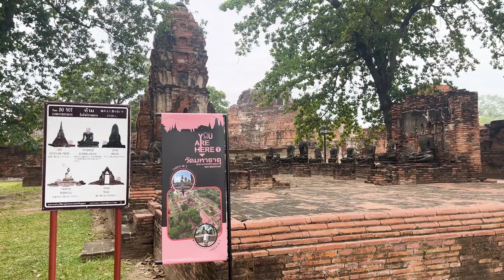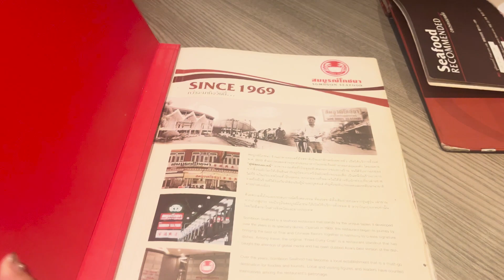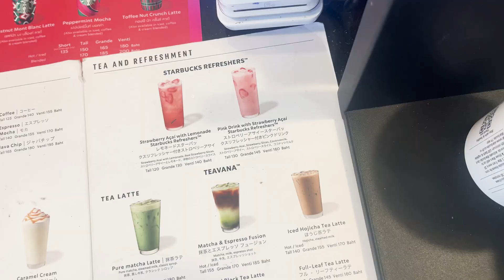【Trip Vlog】🇹🇭 Girls' Trip in Thailand 🐘 (2/2)｜Bangkok｜Ayutthaya｜Elephant Riding｜Somboon Seafood 🦀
Hi guys! I’m Judy🫶
I'm a newly graduated freelancer who works while traveling the world 🌎

It's a vlog of our girls' trip to Thailand 🇹🇭🐘
This is the final episode of this trip!👯‍♀️
We spent our last two days in Ayutthaya and Bangkok.
Don't forget to check other episodes of our vlog 🎞️🩷

こんにちは！ジュディです🫶
旅行しながら働く新卒フリーランスです🌎

今回のvlogではタイでの女子旅の様子をお届けします🇹🇭✨
ついにタイ旅行vlog最終回だよ🥲
最後の二日間はアユタヤとバンコクで過ごしました🐘
VELTRAのツアーに参加したよ〜🥥
他のエピソードもぜひチェックしてみてね 🇹🇭

For the parts where I speak Japanese,
I put some subtitles 🙆‍♀️

今回は大体、英語で話していますが
日英字幕をつけてます🫡
楽しんでご覧ください💫

I’m posting my vlog every Sunday at 7pm✨

Vlogを毎週日曜日 夜7時にポストしてます👀
新卒フリーランスの生活と英語の成長を温かく見守ってください🤲

⏳ timestamps
0:00 ~ Intro
⭐️ DAY3⭐️
0:24 ~ 🚌  Tour starts
1:24 ~ 🚃 Maeklong Railway Market
2:00 ~ 🌴 Coconut Farm
2:35 ~ 🚣 Floating Market
4:13 ~ 🥥 Coconut Ice cream and Lunch
Sorry if I got names wrong😂
4:30 ~ 📍 Wat yai chai mongkhon
5:10 ~ 🐘 Elephant Ride
7:07 ~ 📍 Wat Phra Mahathat
7:33~ 📍 Wat Pra Srisanpet
7:50 ~ 📍 Wat Lokaya Suttha
7:54 ~ 🍽️ Dinner: Somboon Seafood Restaurant
8:28 ~ 🦵 Massage

⭐️ DAY4⭐️
8:51 ~ 🩷 Sense of Thai
9:28 ~ ☕️ Blue Whale
9:47 ~ 📍 Wat Phra Sing
10:46 ~ ✈️ Suvarnabhumi International Airport
10:54 ~  🍽️ Dinner
10:57 ~ Outro

🗣️ language(s)
this video is in English and Japanese

My Bestie🩷
▷ Kotomi: @kotomi3157